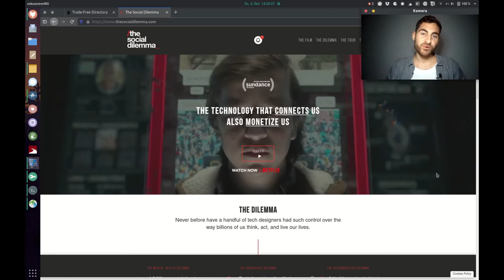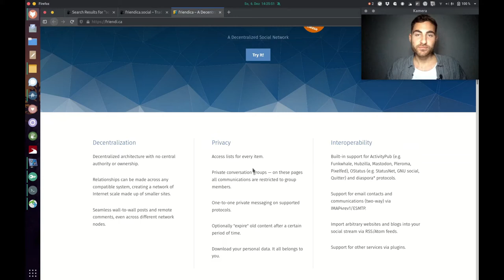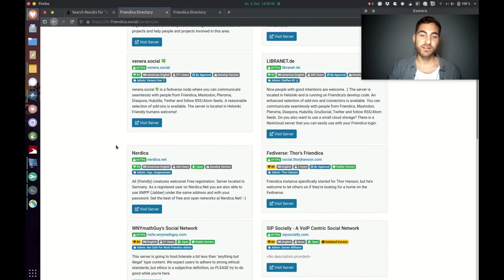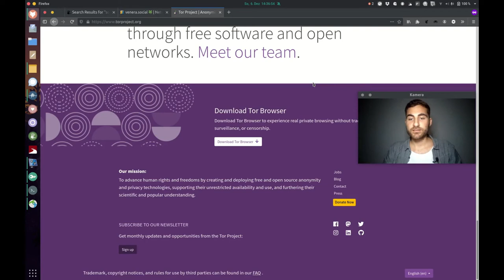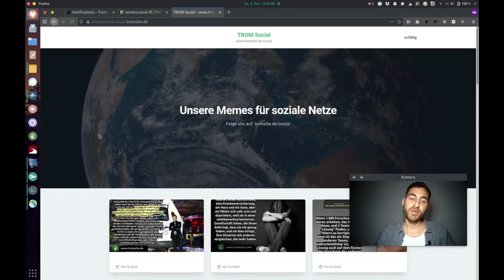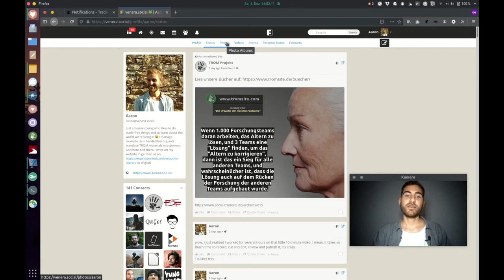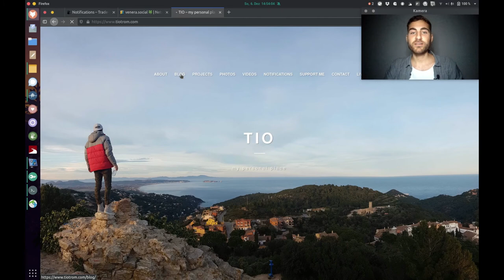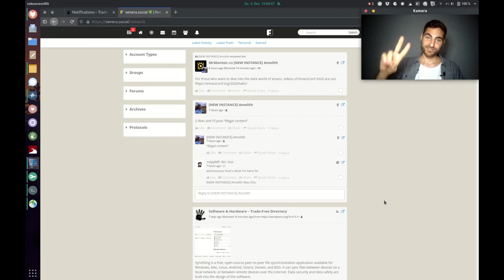Friendica - A Trade Free Social Network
Have you ever heard of the trade-free social network Friendica?
I guess not, that's why I want to show it to you. It is one of the coolest social networks out there. Why? I will explain in this video :)